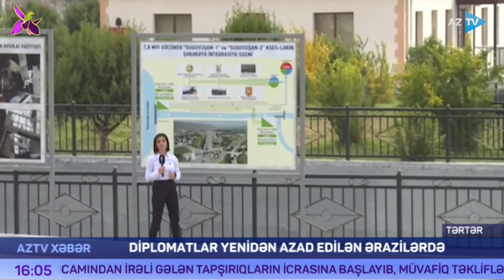Diplomatlar yenidən azad edilən ərazilərdə